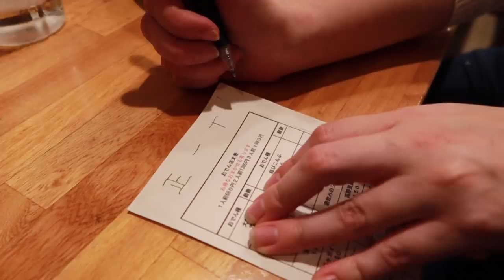The ONE Japanese Convenience Store Food Not Enough People Try! 🍢 All About Oden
Today I'm introducing you guys to a popular Japanese winter dish that you can find in the convenience store - oden! Eating oden is a great way to get warm and fill up your tummy (without too many calories) on a chilly winter day! ❄️